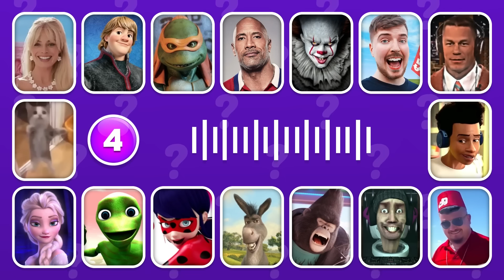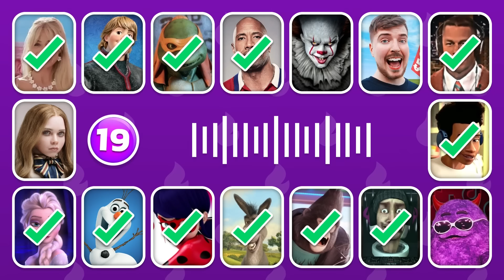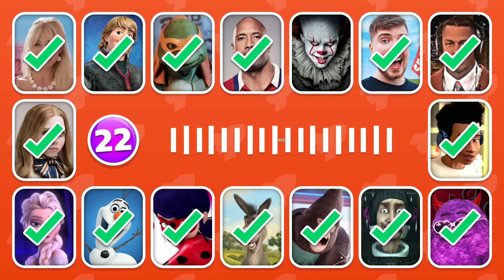Guess Who's SINGING...! 🎙️🎵🔥 Wednesday Dance, MrBeast, Skibidi Toilet, Barbie, The Rock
Can you GUESS who's SINGING? Wednesday, MrBeast, Grimace Shake, Skibidi Toilet, Barbie, The Rock - the names are as diverse as the characters themselves! This exciting quiz will have you on the edge of your seat as you SING along with these legendary figures! Are you up to the challenge of guessing who's behind each song? Test your knowledge and see who you can recognize in these classic tunes! Wednesday Dance, Disney Characters, MrBeast, Skibidi Toilet, John Cena, Barbie, The Rock - these are just a few of the characters you could be SINGING with! So buckle up and get ready to show off your singing prowess - the challenge starts now!